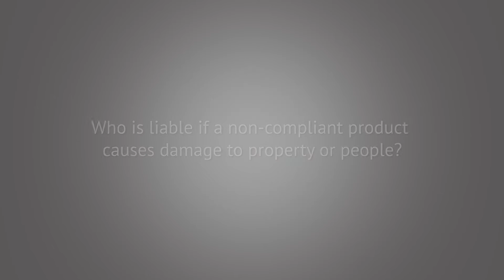Who is liable if a non-compliant electrical product causes damage to property or people? (Part 1)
Kim Craig, Voltimum Australia Chairman and Suresh Manickam, NECA CEO discuss the legal liabilities arising from installing non-compliant electrical product and it causes damage to property and people.

This is part 1 of 6 of the Does it Comply Liabilities webinar series.